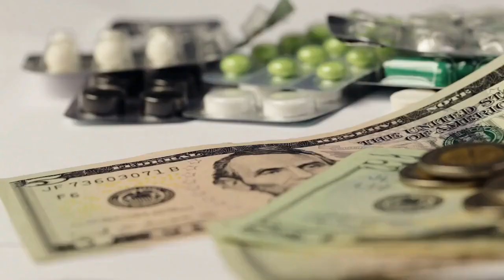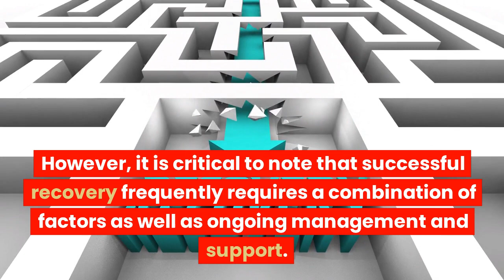Dealing with drug, alcohol and other addictions effectively.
Under What Conditions Are Drug Abuse Treatments Effective?

This video provides an overview of the types of treatments for addiction that have proven to be effective. Treatments for drug use can be effective in a variety of conditions.

The effectiveness of drug use treatments can be affected by a variety of factors, including the type of drug used, the individual's level of addiction,

as well as their personal circumstances and support system.

These are the some of the drug use treatments that have been shown to be generally effective:

Evidence-based treatments: Evidence-based drug use treatments that have been shown to be effective in clinical trials are more likely to be successful.

Medication-assisted treatment, behavioral therapies, and counseling may be included.

Personalized care: Treatments for drug use should be tailored to the individual's specific needs and circumstances.

To determine the best course of treatment for each individual, treatment providers should conduct a comprehensive assessment.

Multidisciplinary approach: The most effective drug addiction treatments are frequently multidisciplinary, addressing both the physical and psychological aspects of addiction.

Medical care, counseling, behavioral therapy, and support groups may be included.

Long-term care: Because drug addiction is a chronic condition, long-term care is frequently required for long-term recovery.

This could include ongoing medical care, counseling, and assistance from family and community resources.

Continuum of care: A continuum of care, in which individuals receive a variety of services to meet their changing needs, is frequently effective.

This may include inpatient care, outpatient care, and follow-up care.

To summarize, drug use treatments, such as evidence-based treatments, personalized care, multidisciplinary approaches, long-term care, and a continuum of care, can be effective under a variety of conditions.

However, it is critical to note that successful recovery frequently requires a combination of factors as well as ongoing management and support.

If you would like to run a mental health workshop dealing with addictions and drug use in your organization, please talk to us.